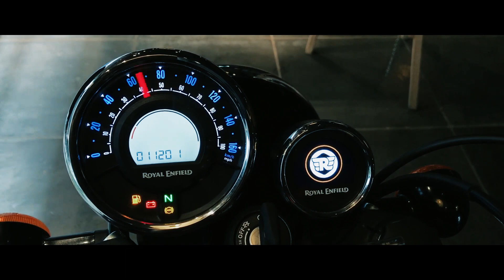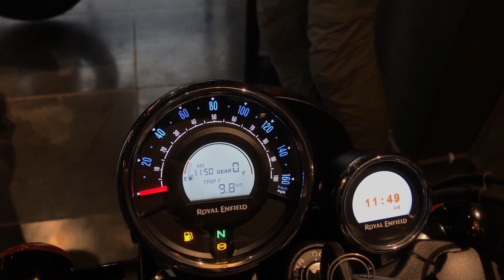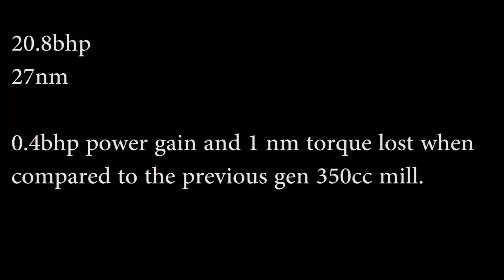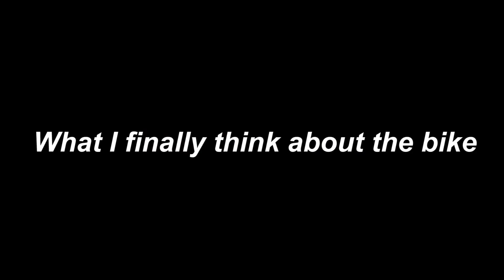Royal Enfield Meteor 350| First Impressions| official Launch Day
Kaisa laga video? Aur bike? Comment krke batane ka reeyy bawaaaa.!!!